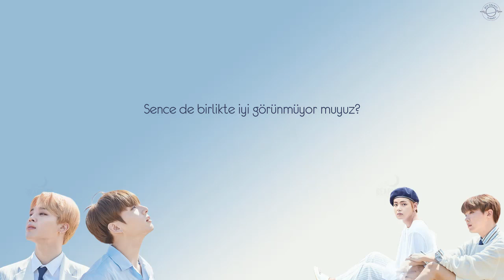[Türkçe Altyazılı] JHOPE, JK, V, JIMIN - Beautiful